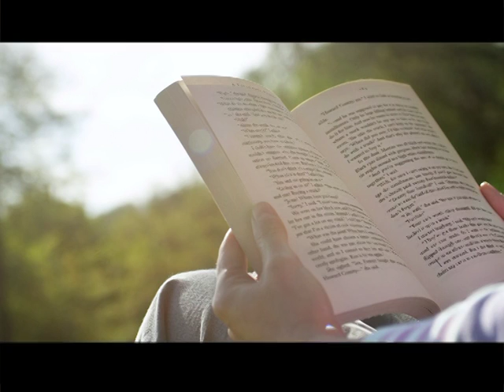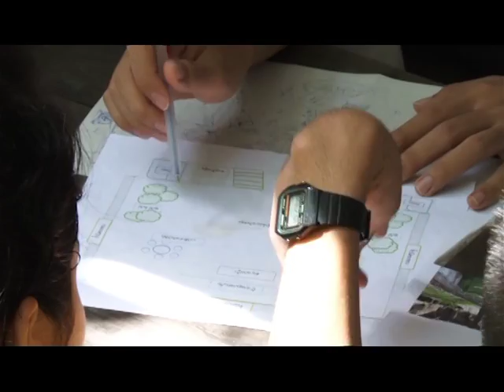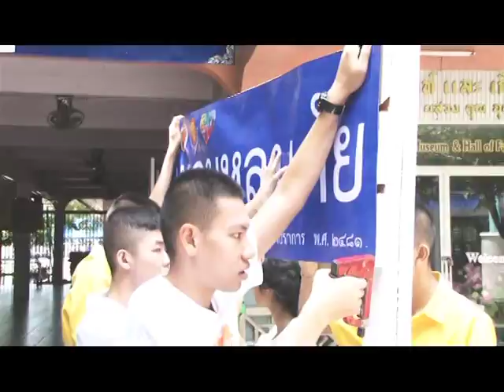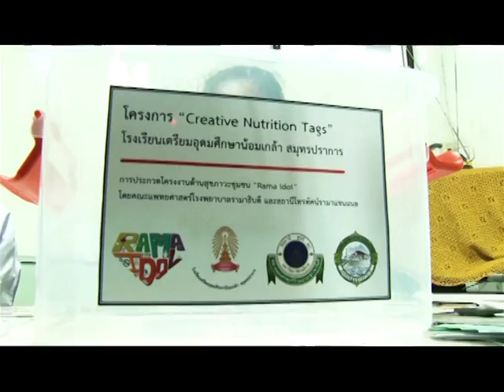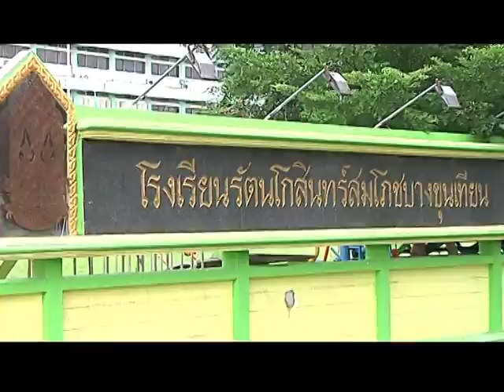Rama Teen Share | EP46 ชมรมยูโด (3/3)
Teen Show Teen Champ ชมรมยูโด โรงเรียนรัตนโกสินทร์สมโภชบางขุนเทียน
แรงบันดาลใจวัย Teen พี่แมน มัคคุเทศก์
Question Share ไขปัญหาวัยรุ่นได้ทุกปัญหาโดย อ.พญ.จิราภรณ์ อรุณากูร กุมารเวชศาสตร์วัยรุ่น โรงพยาบาลรามาธิบดี